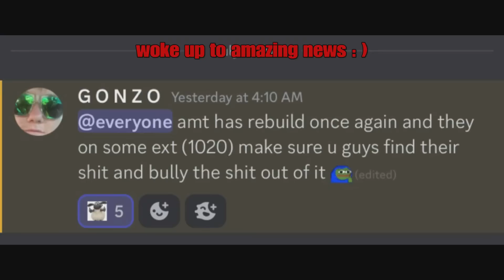They Built One Last Server For Us To Bully (5th time btw) | Ark Survival Evolved Official PvP | BDT